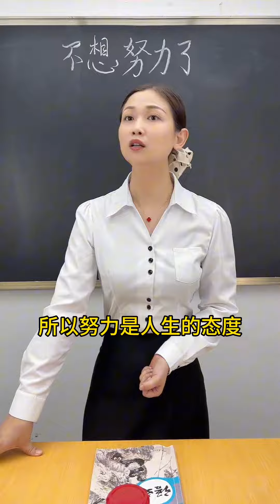努力是人生的態度，實力才是您的尊嚴！